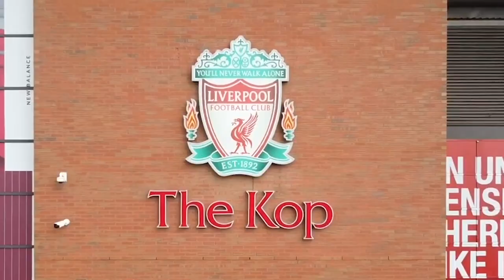Safe Journey Home United... | Liverpool 7-0 Manchester United | Grace | Fan Cam